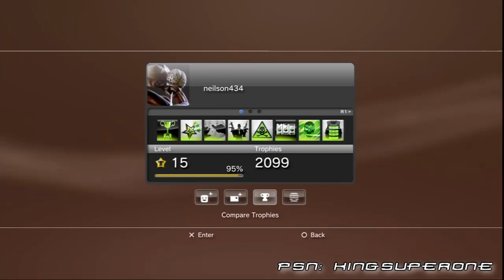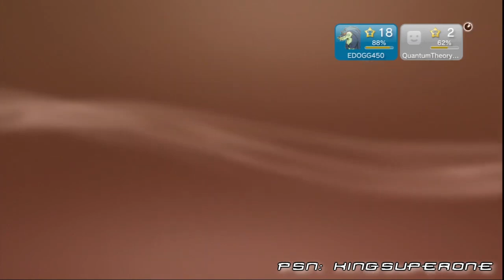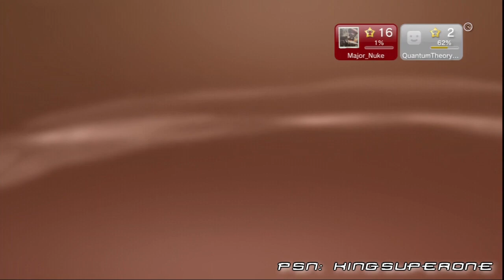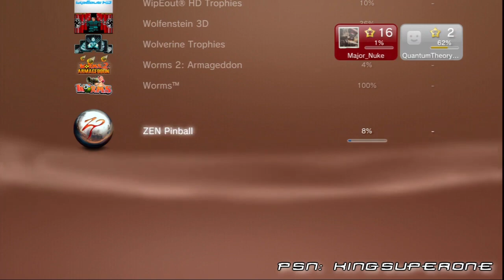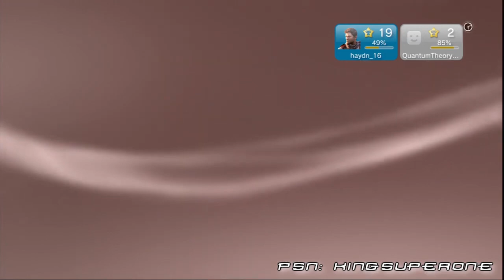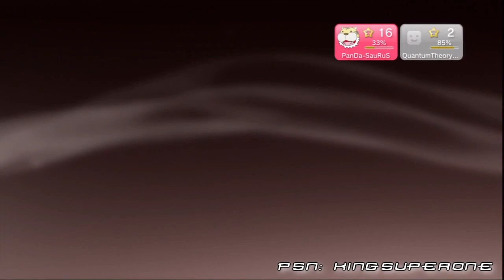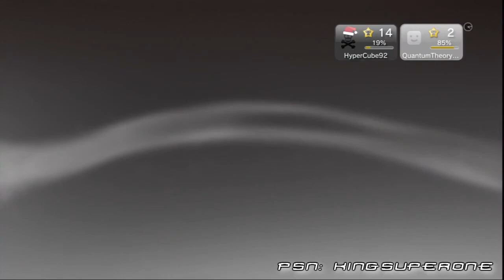PSN User Trophy Review - The PS3 Trophy List Collection (Season 1)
neilson434 - 0:00
EDOGG450 - 6:35
Major_Nuke - 14:07
Kildot - 22:12
haydn_16 - 39:12
PanDa-SauRus - 49:19
Lorsinho - 1:01:44
xxdark__killerxx - 1:13:26
Luigikid - 1:31:46
HyperCube92 - 2:06:27
Rando49 - 2:25:08